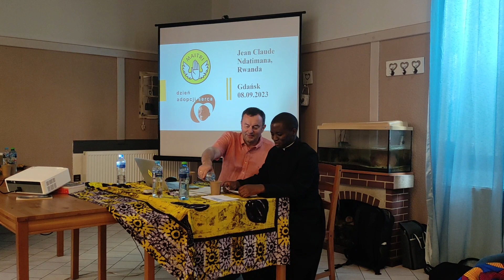Świadectwo Jeana Claude Ndatimany - Dzień Adopcji Serca 2023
❣️ 9 września 2023 Stowarzyszenie Ruchu Maitri w Gdańsku obchodziło Dzień Adopcji Serca. Jednym z gości specjalnych zorganizowanych obchodów był podopieczny programu Adopcja Serca i jednocześnie kleryk ze Zgromadzenia Księży Marianów - Jean Claude Ndatimana. Jean od roku uczy się języka polskiego w Lublinie, aby wkrótce rozpocząć studia teologiczne na Katolickim Uniwersytecie Lubelskim. Zachęcamy do wysłuchania jego świadectwa.

🙏 Dzień Adopcji Serca w Kościele Katolickim obchodzimy 5 września, a po raz pierwszy uroczystość ta miała miejsce w 2017 roku. To data nieprzypadkowa, bowiem 5 września przypada również wspomnienie św. Matki Teresy z Kalkuty, patronki Ruchu „Maitri”. Dzień ten został ustanowiony z inicjatywy:

🔹Ruchu Solidarności z Ubogimi Trzeciego Świata „Maitri”;
🔹Sekretariatu Misyjnego Księży Pallotynów prowincji Chrystusa Króla;
🔹Sekretariatu Misyjnego Sióstr Pallotynek.

📌 Celem ustanowienia tego święta było m.in: dziękczynienie za dobro, jakie powstało w wyniku realizacji programu, wyrażenie wdzięczności dla osób, które wspierają program oraz danie impulsu do działania dla rodzin i młodzieży do włączania się do pomocy. Ten dzień jest także okazją do wspólnej modlitwy dla osób związanych z Adopcją Serca. To także forma umożliwiającą pogłębienia rozumienia tej akcji jako wyrazu czynnej miłości do bliźniego, wzorem Chrystusa.